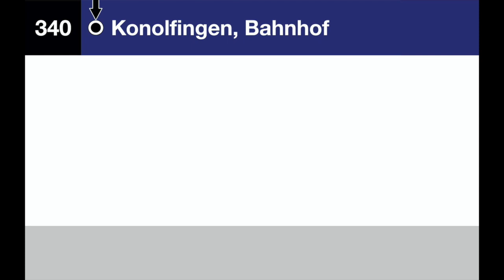BLS / Busland Ansagen (Bahnersatz) - Regio / 340 - Hasle-Rüegsau – Konolfingen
00:00 Begrüssung im Bahnersatzbus
00:09 Schafhausen i.E.
00:14 Bigenthal
00:19 Walkringen
00:24 Biglen, Bahnhof
00:29 Grosshöchstetten, Bahnhof
00:37 Konolfingen, Bahnhof
00:43 Verabschiedung